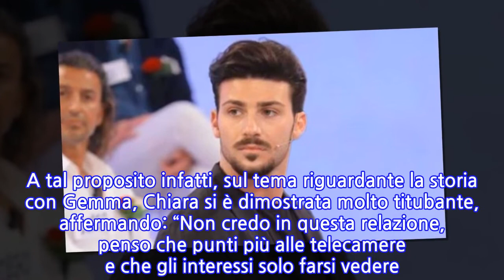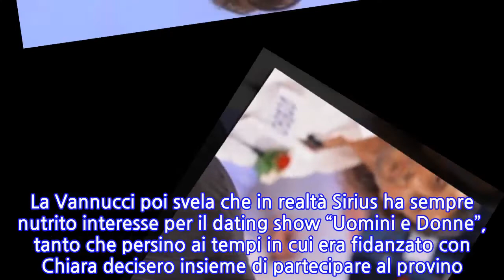U&D, l’ex fidanzata di Sirius si racconta: "Ecco i veri piani di Nicola"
Sono oramai svariate settimane che non si hanno più aggiornamenti riguardanti la relazione amorosa tra la dama Gemma Galgani e il suo corteggiatore Sirius. I due infatti hanno interrotto ogni forma di comunicazione con i loro rispettivi fan, tanto che in molti hanno iniziato a pensare che, con ogni probabilità, il rapporto tra i due sia già terminato.
 Ma facciamo un passo indietro e scopriamo qualcosa di più su Sirius, nome d’arte di Nicola Vivarelli. A parlare è di fatto la sua ex fidanzata, Chiara Vannucci. La ragazza è stata di recente contattata dal noto giornale online “Fanpage.it“, che le ha chiesto un’intervista per parlare del giovane marinaio.

 La ragazza ha raccontato che il suo fidanzamento con Sirius è durato qualche anno. All’epoca lui aveva 18 anni, mentre lei ne aveva 23. Chiara non esordisce nel migliore dei modi nei confronti di Nicola, dichiarando che la sua storia non è stata tra le più belle in assoluto insieme al marinaio, in quanto il ragazzo era, all’epoca, oltremodo infantile.

 Magari con il tempo Nicola ha avuto modo di crescere e maturare, ma la Vannucci non pensa sia maturato a tal punto da iniziare a provare interesse per donne molto più grandi di lui. A tal proposito infatti, sul tema riguardante la storia con Gemma, Chiara si è dimostrata molto titubante, affermando: “Non credo in questa relazione, penso che punti più alle telecamere e che gli interessi solo farsi vedere. Ma devo aggiungere che non lo frequento da tempo, non so più cosa gli passi per la testa“. La Vannucci poi svela che in realtà Sirius ha sempre nutrito interesse per il dating show “Uomini e Donne”, tanto che persino ai tempi in cui era fidanzato con Chiara decisero insieme di partecipare al provino. Appare quindi evidente che persino l’ex ragazza di Sirius non crede minimamente alle intenzioni dichiarate dal ragazzo nei confronti di Gemma. Intanto tutto tace sul fronte social. Non resta che attendere l’eventuale risposta del diretto interessato, oppure attendere a questo punto l’inizio del dating show, per scoprire come stanno realmente le cose tra Gemma e Nicola.
INFORMATION
• Source: news